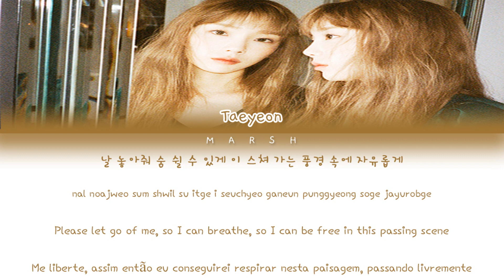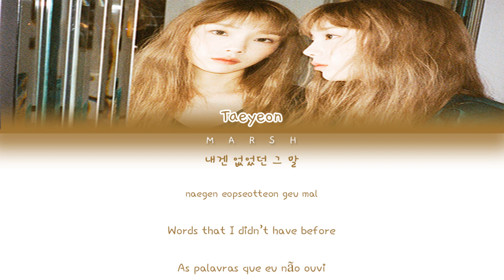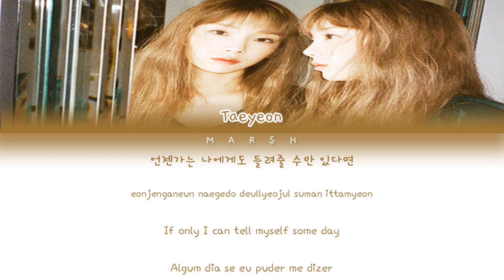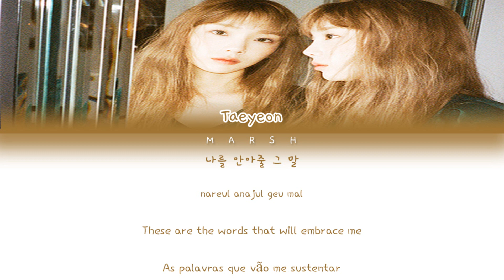Taeyeon (태연) – Dear Me (내게 들려주고 싶은 말) (Color Coded Lyrics/Han/Rom/Eng/Pt-Br)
• Singer/Cantor(a): Taeyeon (태연)

• Album/Álbum: Purpose – The 2nd Album Repackage

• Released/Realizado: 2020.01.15